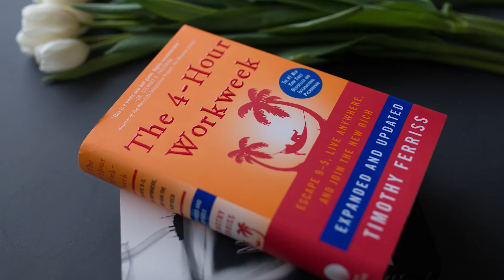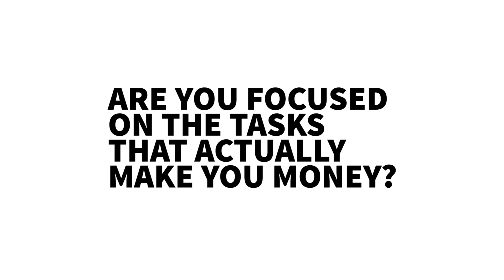How To STOP WASTING YOUR TIME In Sales (And Close More Business)